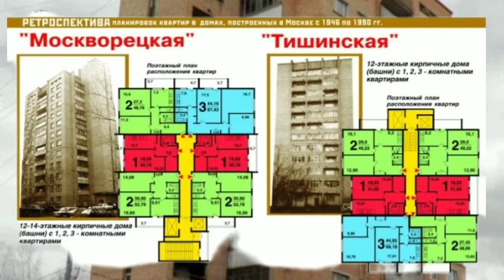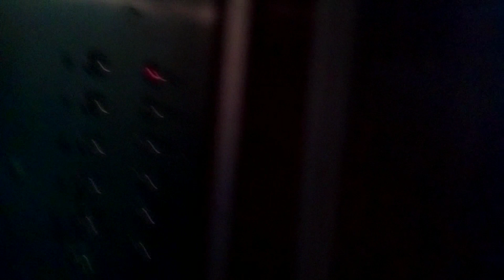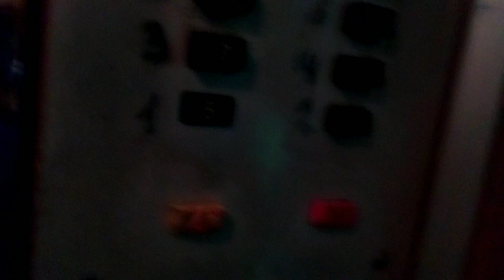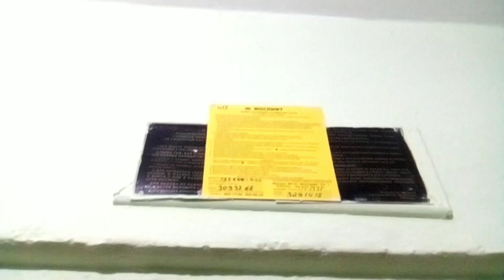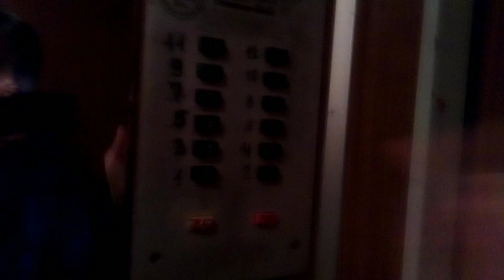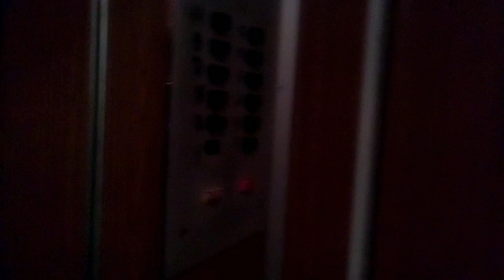Обзор 12-этажного дома серии ii-67 (Москворецкая) со старыми лифтами залипайками (09.04.2017)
Адрес:
Г. Москва, Плеханова, 26к3.

Информация о доме:
Год постройки: 1984
Тип: панельный
Серия: ii-67
Кол-во этажей: 12
Кол-во подъездов: 1
Кол-во квартир на этаже: 6
Кол-во квартир в доме:
Кол-во лифтов: 2
Мусоропровод: есть
Консьерж: нет

Информация о лифтах:
Марка: КМЗ
Тип: грузопассажирский, пассажирский
Грузоподъёмность: 500-320 кг
Скорость: 1 м/с
Установлены: 1984
Заменены на ЩЛЗ летом в 2017 г